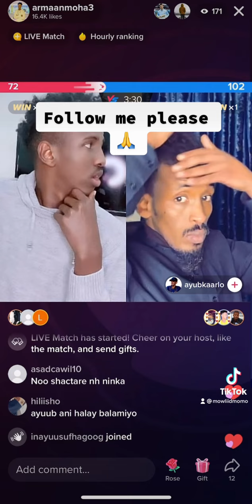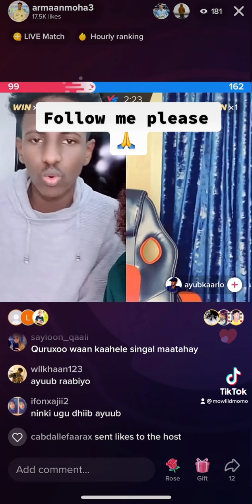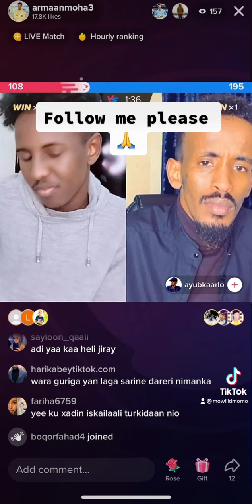Plz subscribe comments like